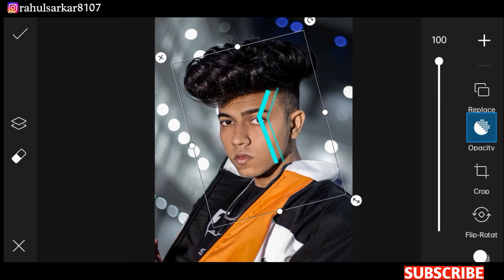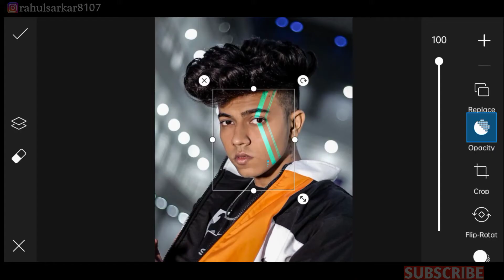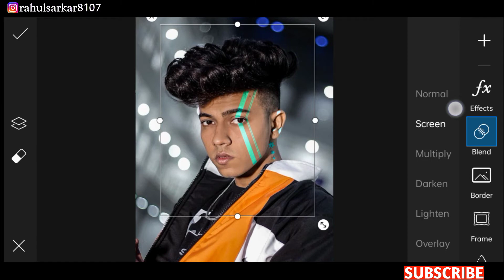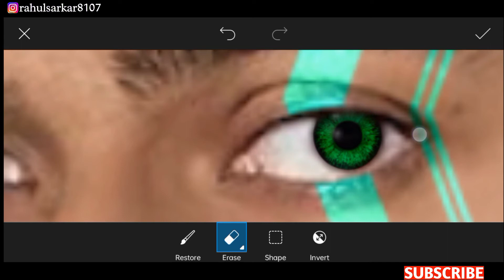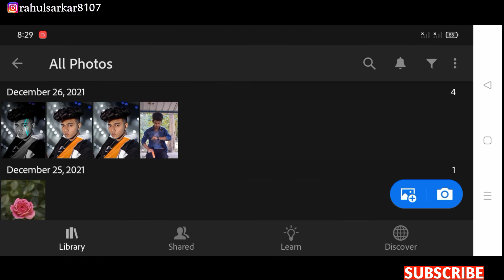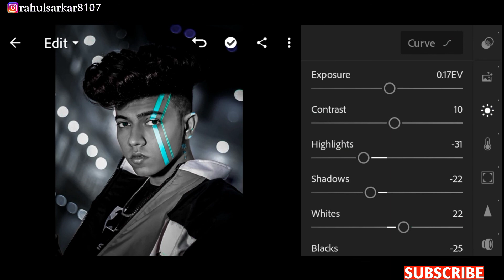PicsArt New Creative Photo Editing Tutorial - RS EDITS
🙏 Please My New Channel Support All Friends🙏